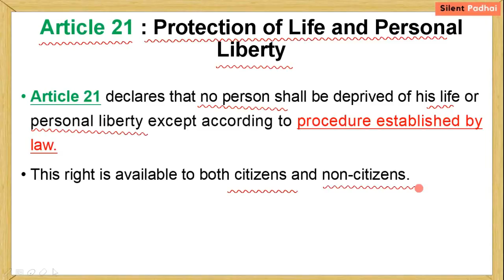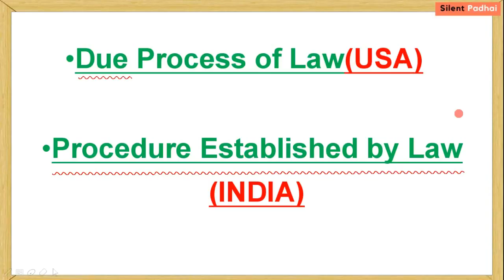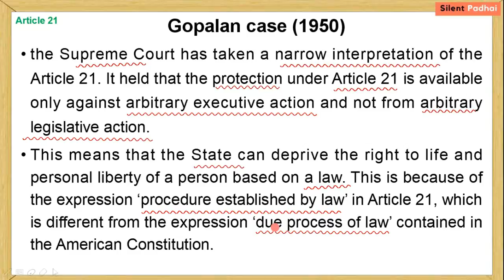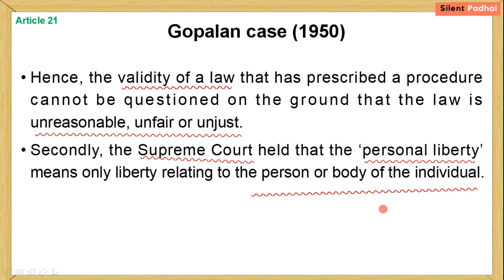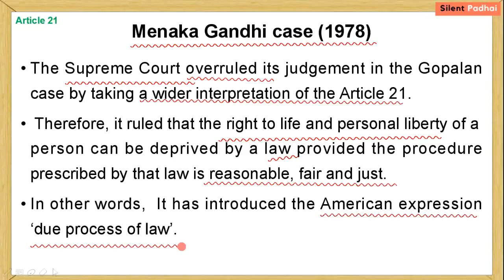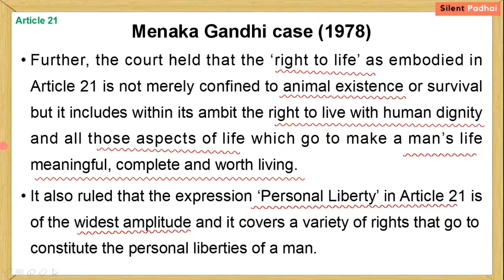Article 21 of Indian Constitution in Hindi | Fundamental Rights | Polity by Lakshmikanth UPSC SSC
Right to Freedom - Fundamental Right in Indian Constitution
Article 21 : Right to life and personal liberty
Topics Covered :
Procedure established by law
Due process of law
Two important cases :
Gopalan Case (1950)
Menaka Gandhi Case (1978)

⤵Comments your doubts and suggestions...